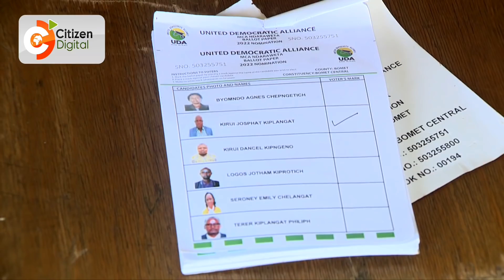Bomet Woman Rep aspirant Joyce Korir sheds tears over alleged votes rigging plot